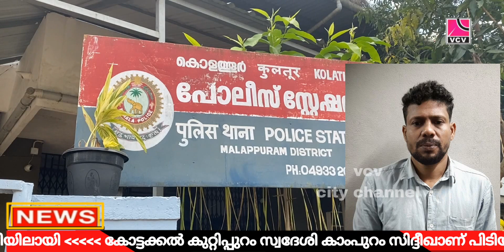കൊളത്തൂരിൽ MDMA പിടികൂടിയ കേസിലെ മുഖ്യപ്രതി , കോട്ടക്കൽ കുറ്റിപ്പുറം സ്വദേശി സിദ്ദീഖ് പിടിയിലായി